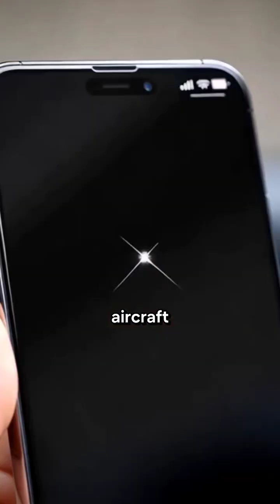✈ SELF-HEALING AIRCRAFT TECHNOLOGY IS REAL. 👀🔥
Imagine an aircraft getting damaged mid-flight and repairing itself instantly —
no emergency landing, no disaster, no downtime.

This revolutionary self-healing material can detect cracks, release healing agents,
rebuild the structure at a molecular level, and restore strength within seconds.

This breakthrough could transform aviation safety, aerospace engineering,
and the future of transportation.

From microcracks in wings to pressure damage at extreme altitudes,
self-healing technology could save thousands of lives
and change how the world builds aircraft forever.

Welcome to the future — where nothing stays broken.

self healing aircraft technology,
aircraft self healing material,
future of aviation,
aerospace engineering technology,
self healing materials,
future aircraft innovation,
nanotechnology self repair,
aviation breakthrough,
engineering future technology,